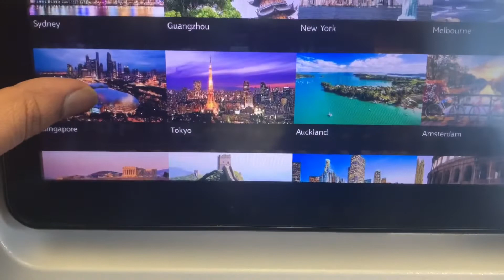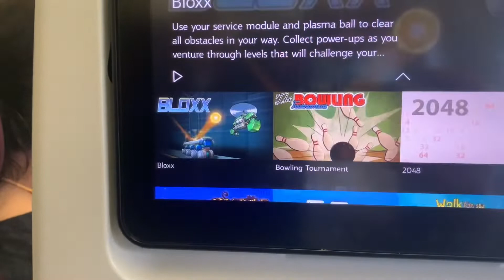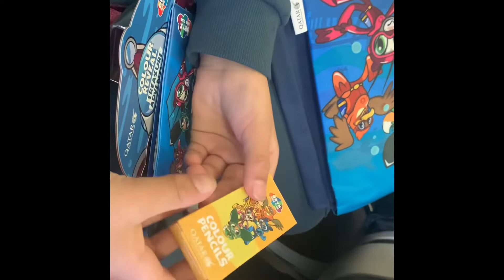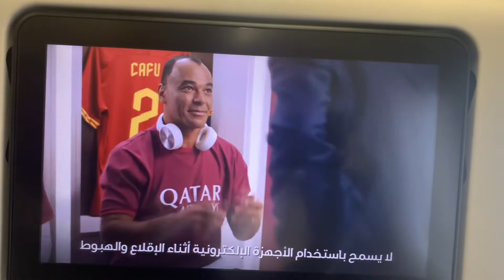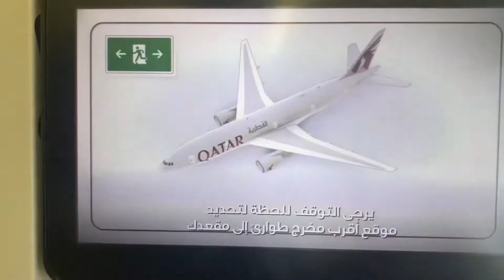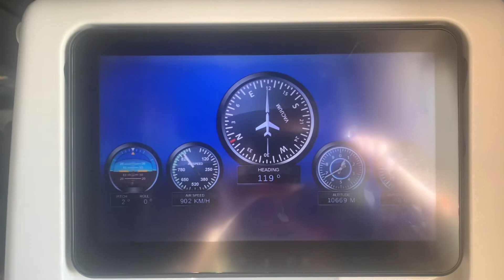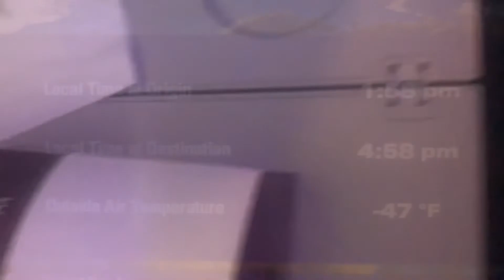Manchester to islamabad via doha Qatar airway